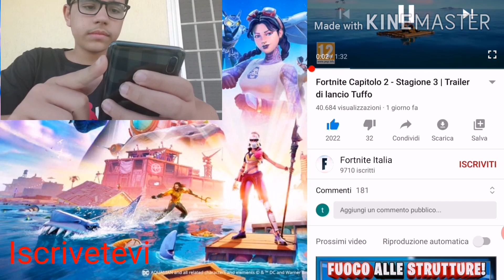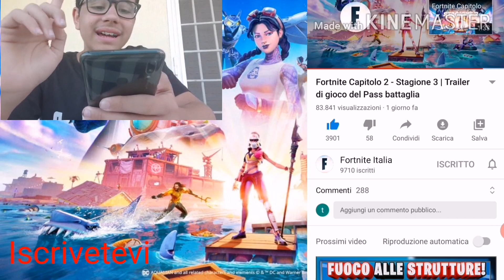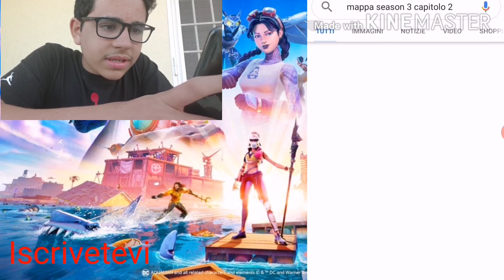Reazione season 3 fortnite ita